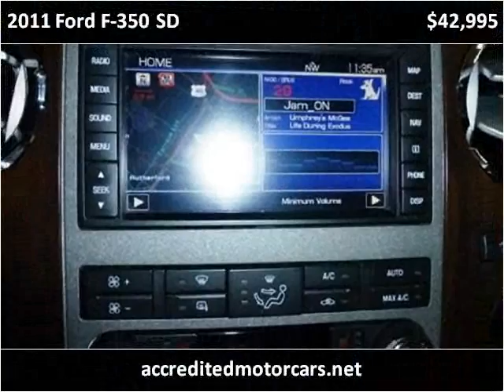2011 Ford F-350 SD Used Cars Little Ferry NJ